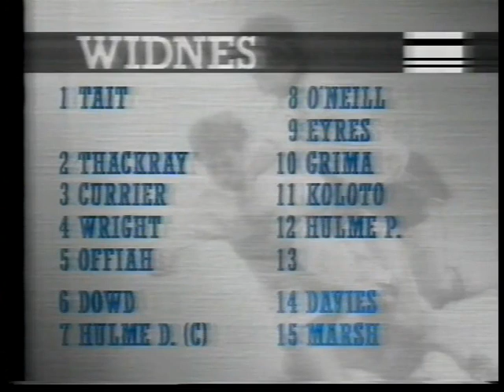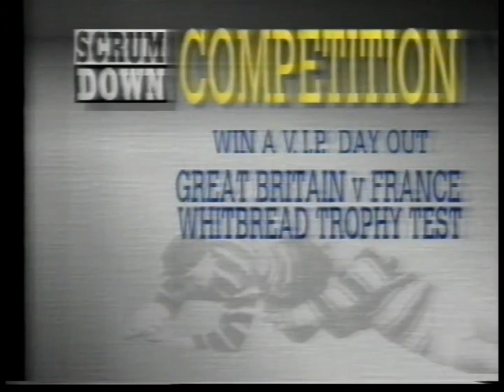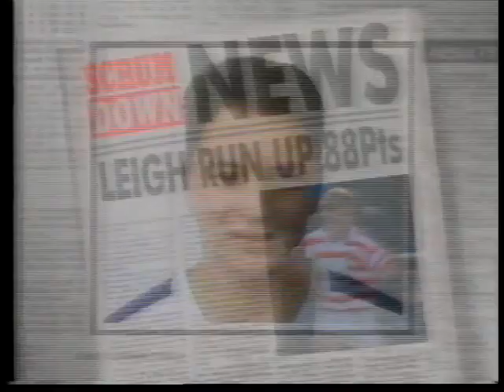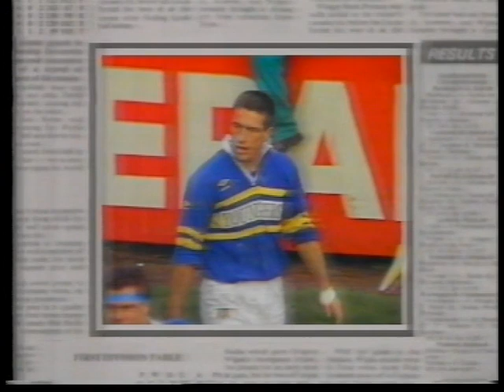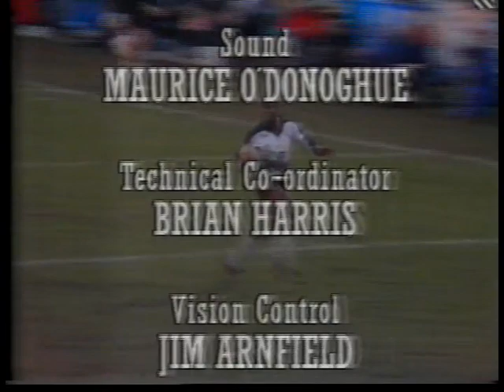88 89 widnes v salford 15 1 89 jonathan davies debut